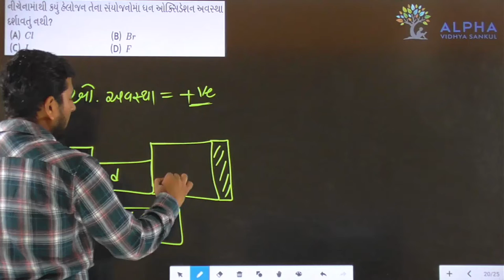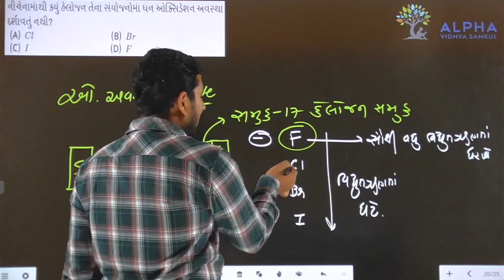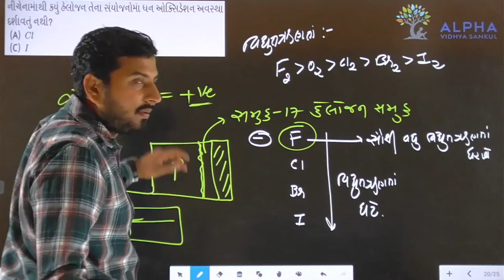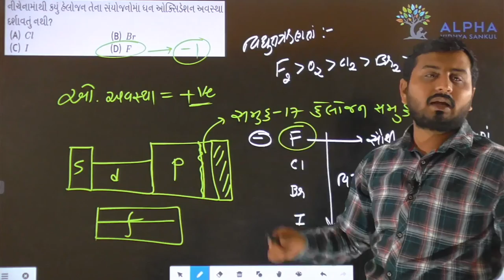Paper 1 | Section A | Que 20 | Chemistry | Std. 12 | Alpha Vidhya Sankul | in Gujarati by J K Sir